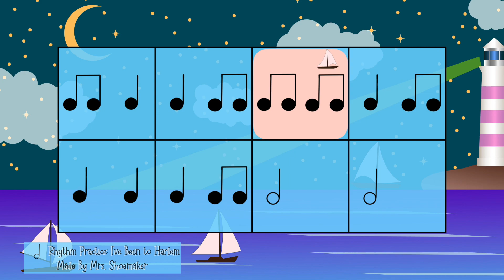Turn the Glasses Over Measures and Beats Rhythm Play Along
Music background track created by Sarah Shoemaker
This video features a a visual rhythmic play/along for the rhythms in the song "I've Been to Harlem".
(F Major)